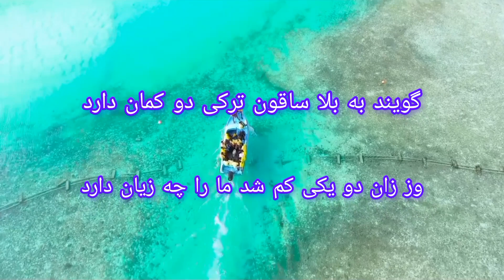غزلیات مولانا جلال‌الدین اشعار ایرانی شاعران بزرگ خیام حافظ_شیرازی ...در کانال